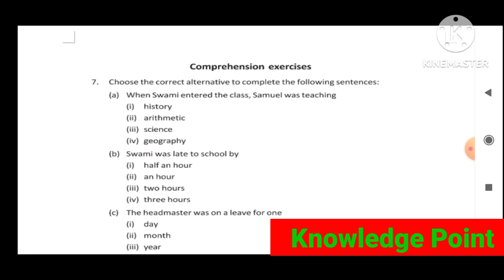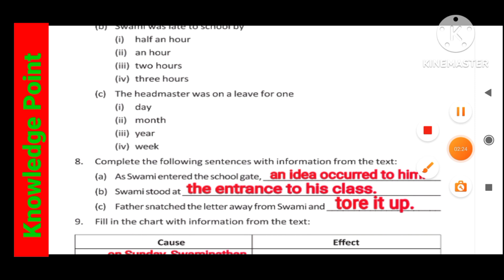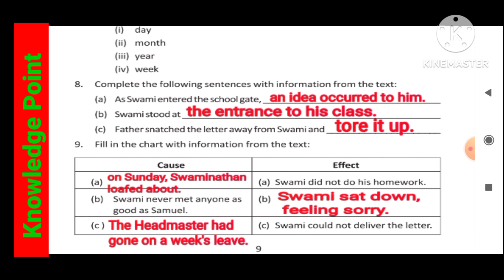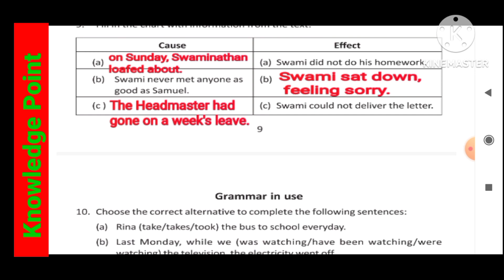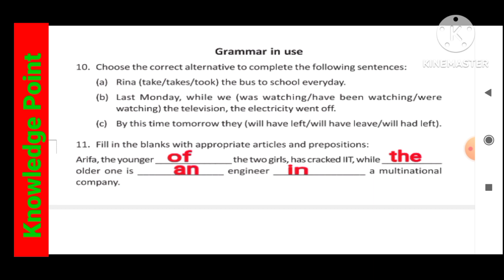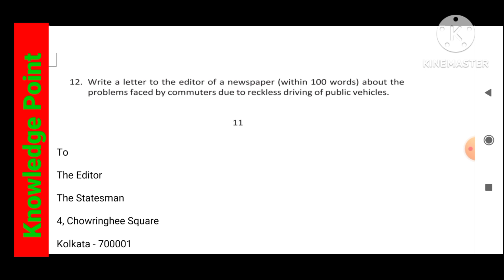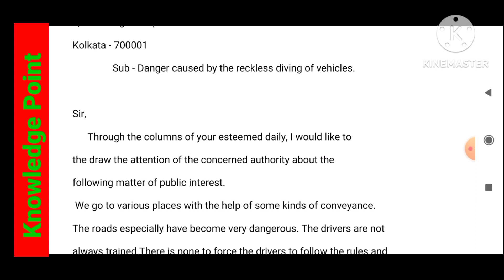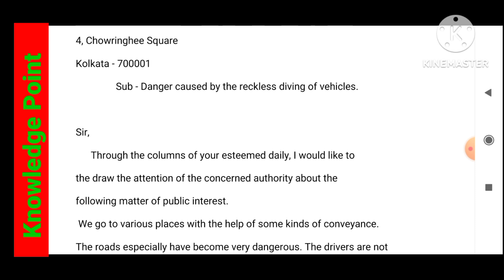Wbbse Class 10 english chapter 1 | Father's help class 10 activity solved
Hello and welcome you are watching knowledge point YouTube channel, this video is related with WB board class 7 chapter 1 The book of nature active solved.

Class 10 English, Father's Help , Class 7 English lesson 1 activity solved, Class 10 English lesson 1 ; Father's help activity solved, Class 10 English lesson 1 unit 3 .